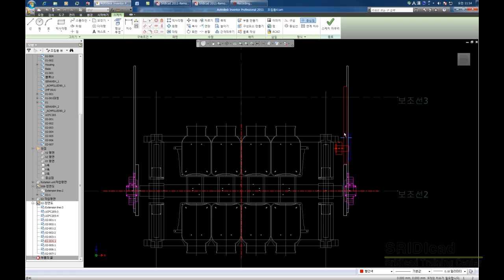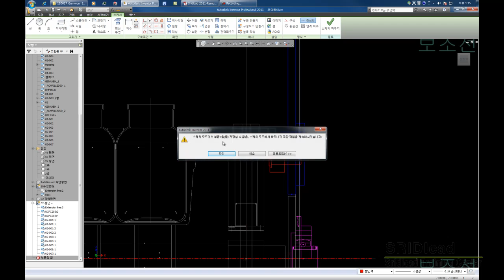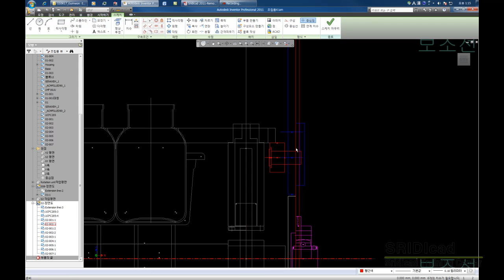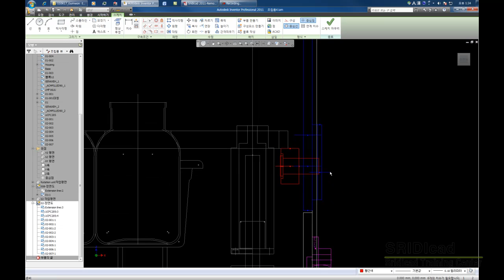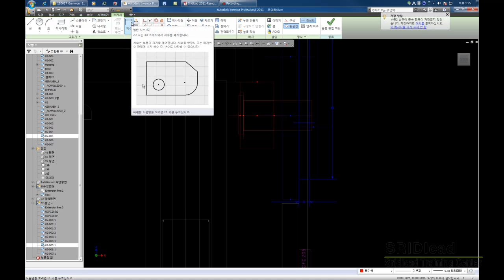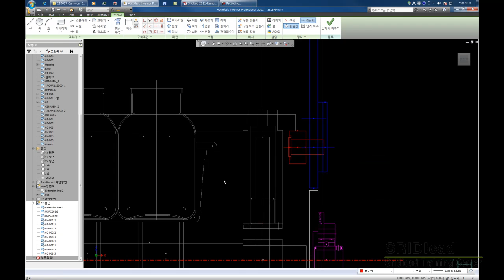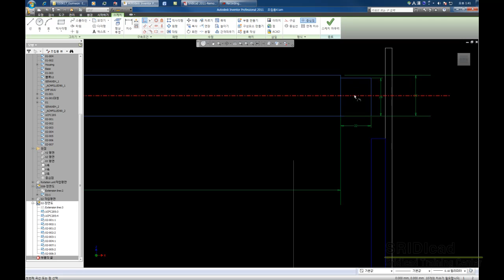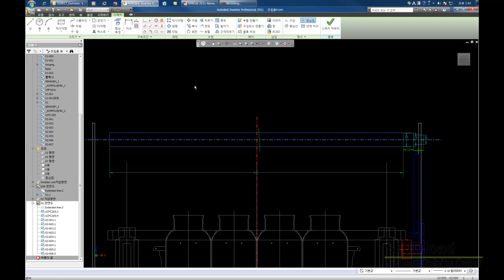Inventor 2012-기계자동화-YouTube-016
캐드 교육,설계 표준화,공장자동화
Sridicad2011-Removedevice-016

제작처 정보:
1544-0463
웹사이트 홈